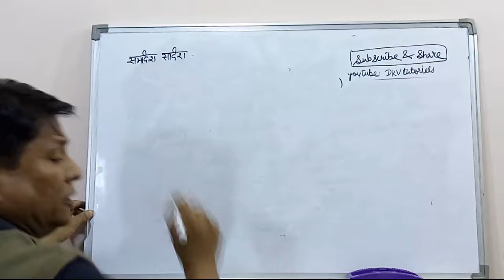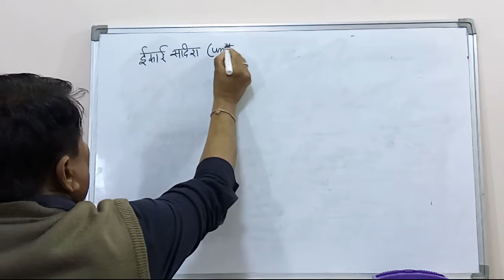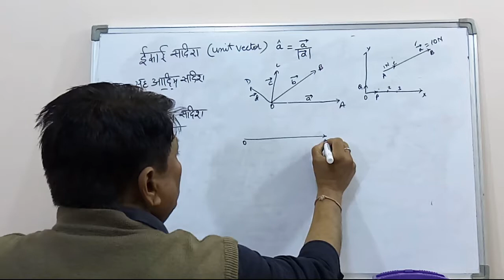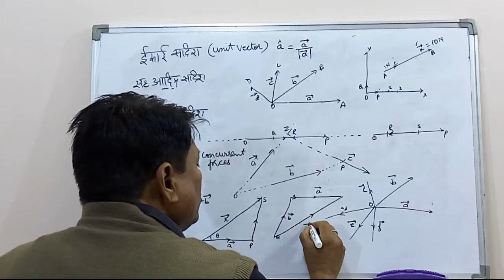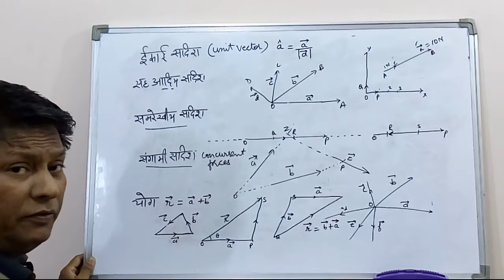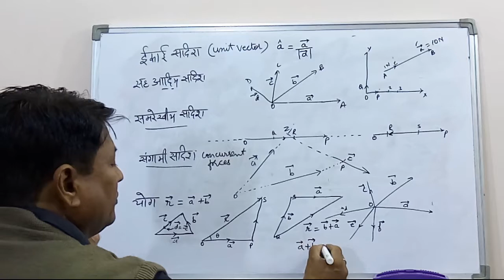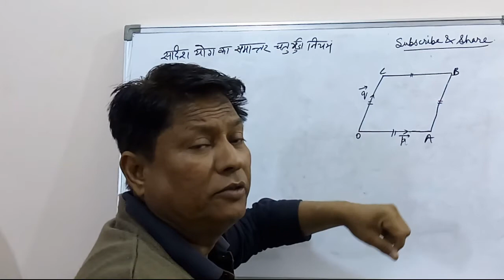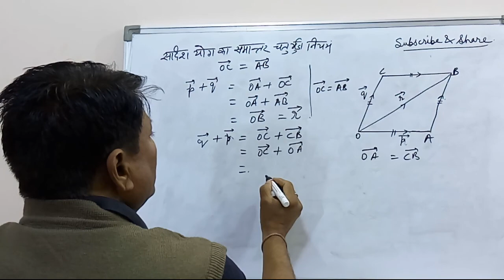Engineering Mechanics( fundamentals of Vector Algebra) Lecture 3 part 2 dkvtutorials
Like ,negative,unit vectors, collinear and concurrent Vectors, addition of vectors -: By D K Varaniya